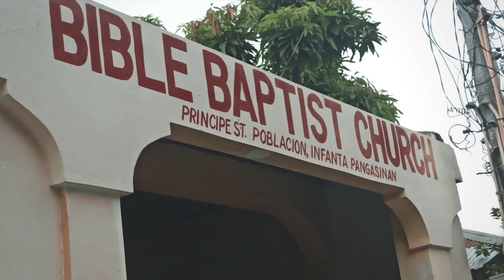What is CHURCH for You?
For me it's a FAMILY given by God and a
HOME for weary and burden.

Like this video and share it to your friends!
Godbless!